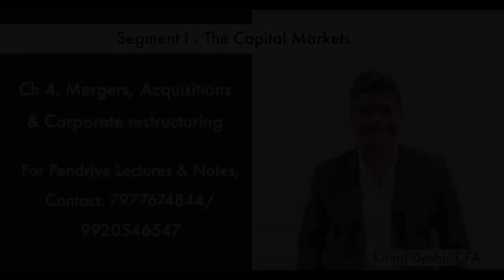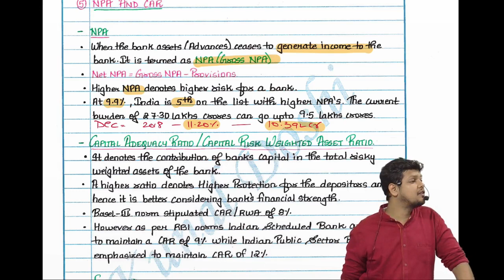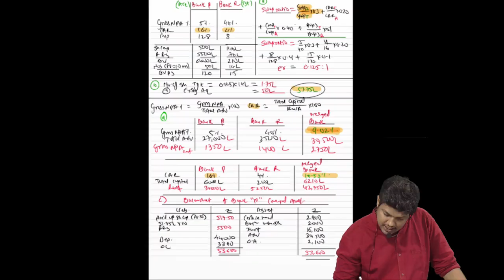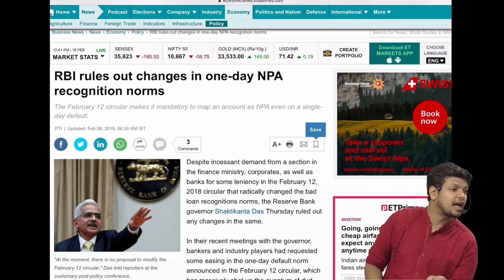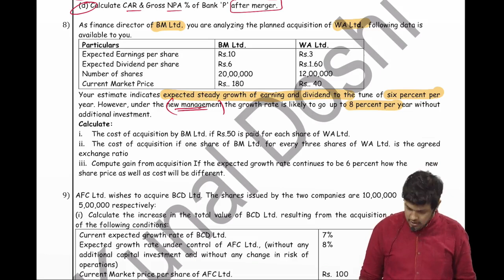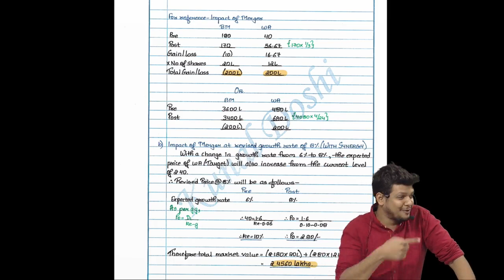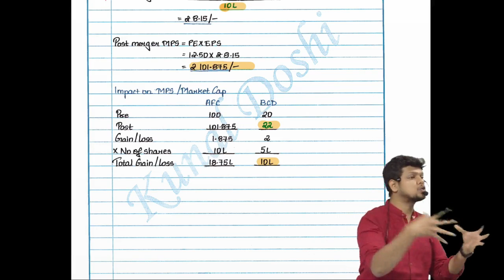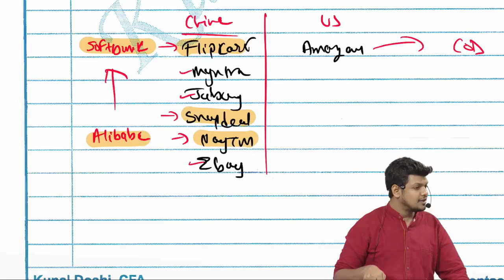Topic 6: Mergers, Acquisitions & Corporate restructuring Part 4